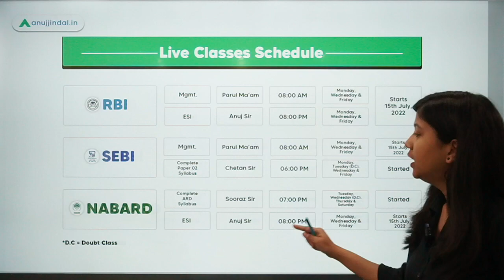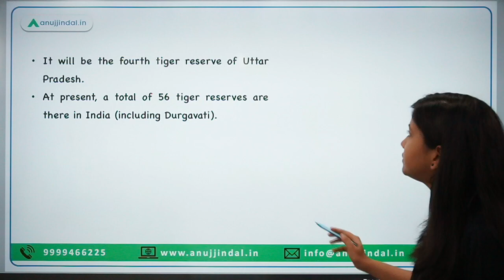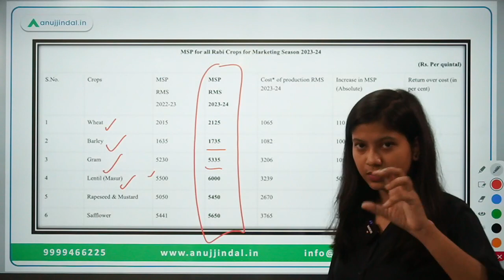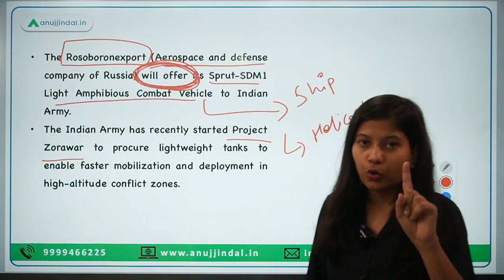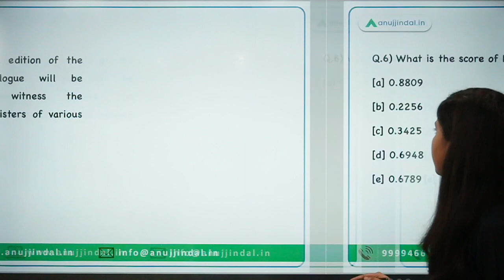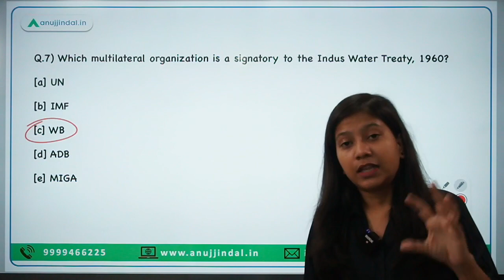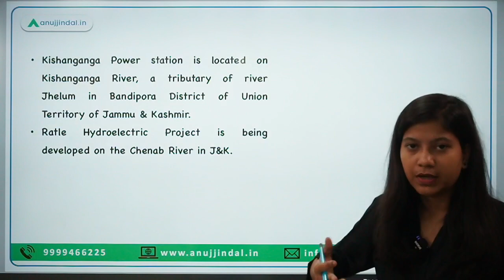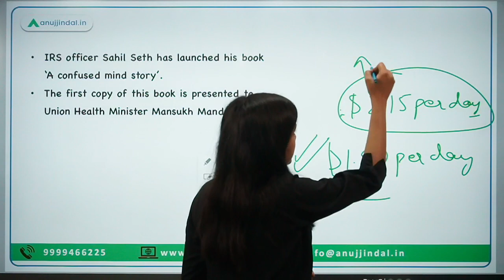RBI, SEBI & NABARD | Daily Current Affairs | 20th - Neha Ma'am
In this video, I will discuss about the Debts Recovery Tribunals (DRTs), Durgavati Tiger Reserve, MSP FOR rabi marketing season of 2023-24, Project Zorawar of the Indian Army, DefExpo 2022, Public Affairs Index 2022, Indus Water Treaty, 1960, Ballon d’Or 2022 awards among others.